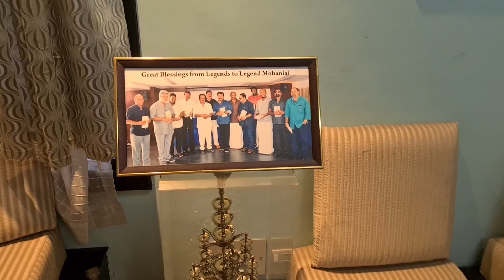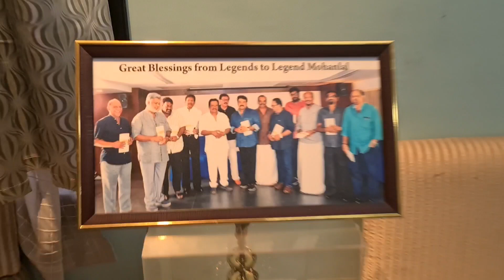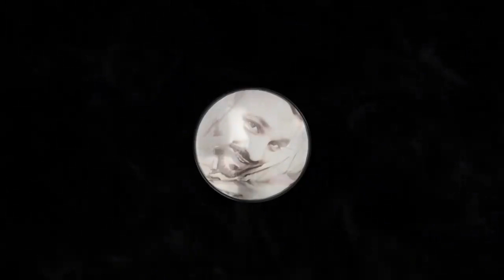മോഹൻലാൽ, പ്രിയൻ എന്റെ എല്ലാം സംവിധായാകാൻ അശോക് കുമാർ| Marakkar |Mohanlal | anoop action vlogs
eranakulam kerala

mohanlal
MARAKKAR
marakkararabikadalintesimham
KUNJALIMARAKKAR
ANTONYPERUMBAVOOR
PRANAVMOHANLALHRIDAYAM
vineethsreenivasan
VIRAL
youtubetrending